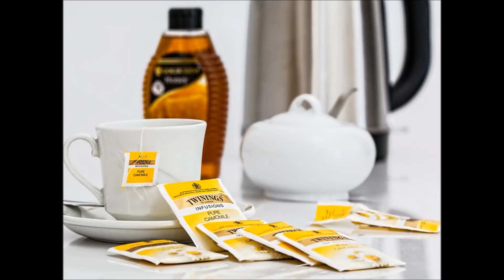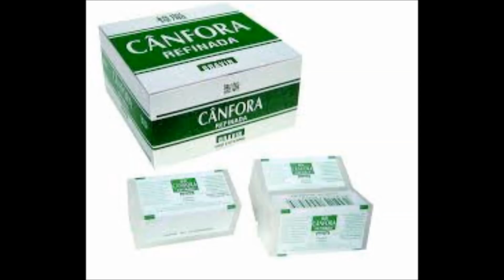Ótimo repelente natual contra pulgas e carrapatos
O VÍDEO MOSTRA COMO FAZER DE FORMA FÁCIL UM REPELENTE CASEIRO EFICAZ CONTRA ...